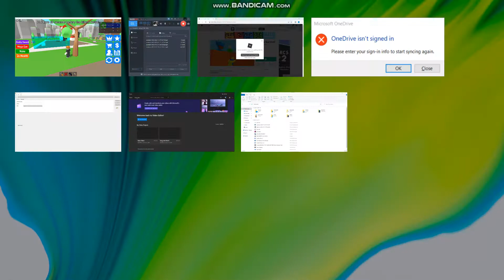build to survive part 2